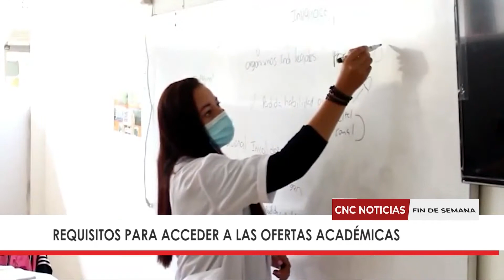ATENCIÓN: Nueva oferta educativa en el SENA